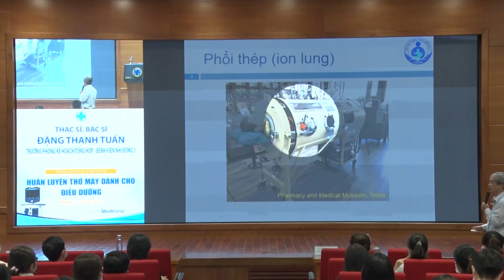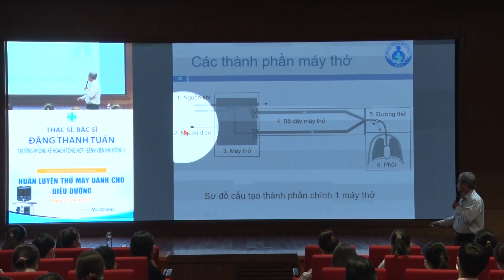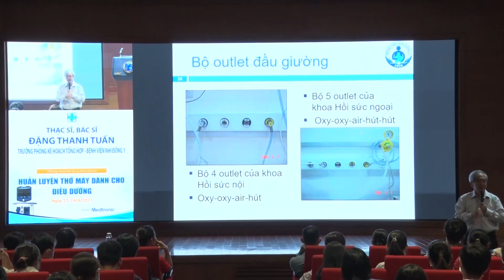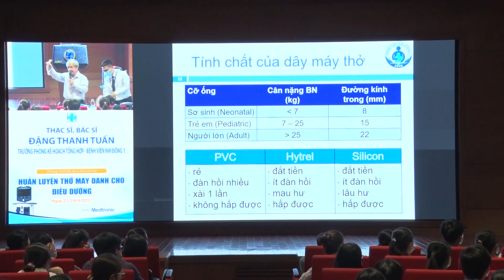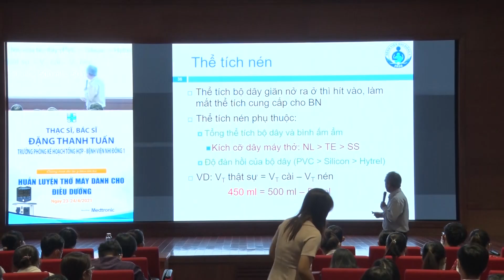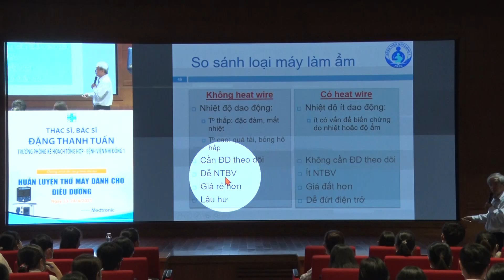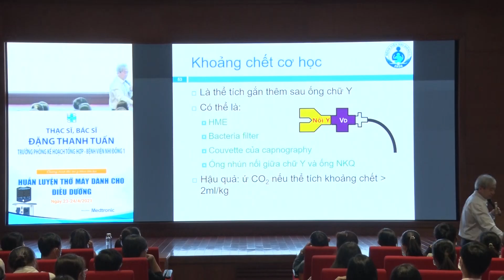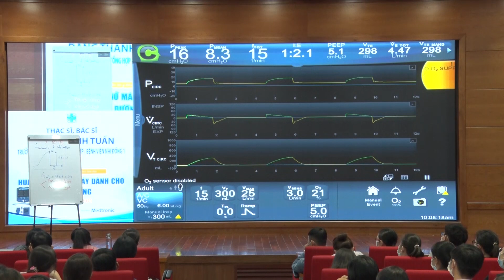Bài 1. Cấu tạo và tổng quát máy giúp thở - ThS BS. Đặng Thanh Tuấn